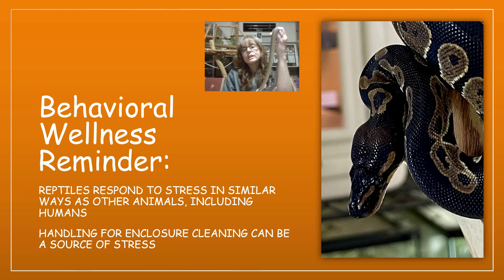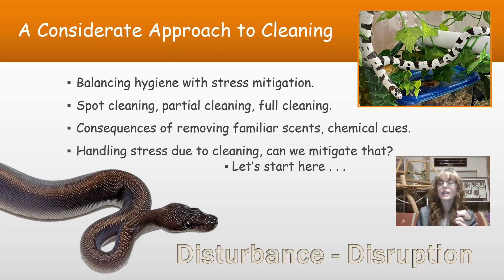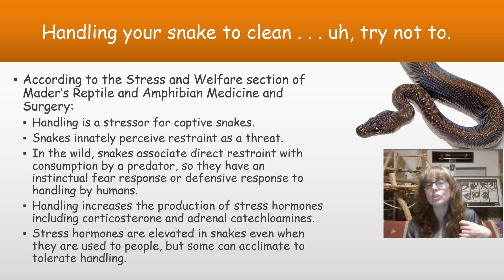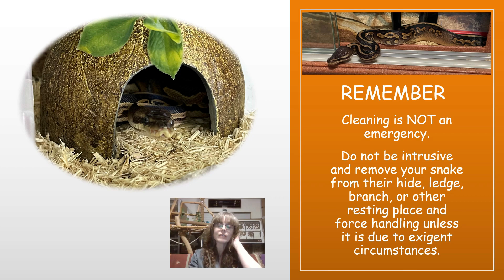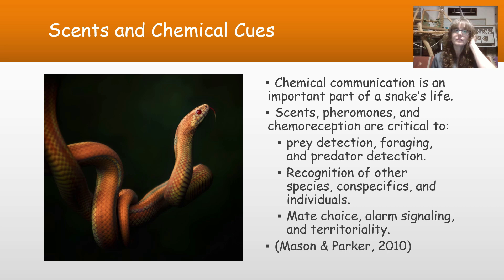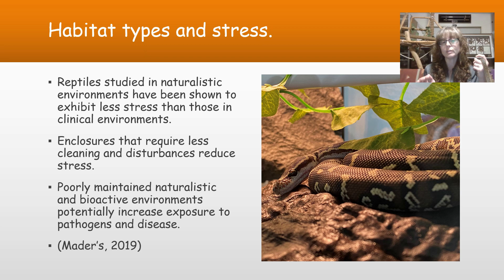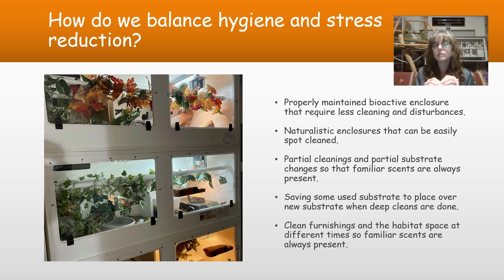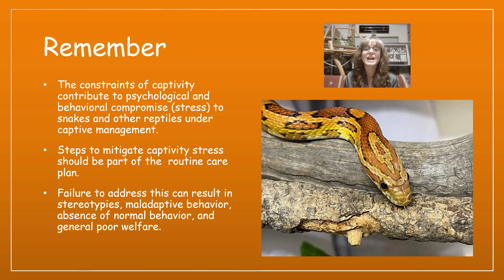Behavioral Health 2: Cleaning and Handling Stress in Snakes and other Reptiles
Reptiles respond to stress in similar ways as other animals, including humans. Handling for Enclosure cleaning can be a source of stress. The constraints of captivity contribute to psychological and behavioral compromise (stress) to snakes and other reptiles under captive management.  Steps to mitigate captivity stress should be part of the  routine care plan. Failure to address this can result in stereotypies, maladaptive behavior, absence of normal behavior, and general poor welfare.

References
Augustine, L., Baskir, E., Kozlowski, C. P., Hammack, S., Elden, J., Wanner, M. D., ... & Powell, D. M. (2022). Investigating Welfare Metrics for Snakes at the Saint Louis Zoo. Animals, 12(3), 373.
Burghardt, G. M., Partin, A. M., Pepper, H. E., Steele, J. M., Liske, S. M., Stokes, A. E., ... & Jenkins, M. S. (2021). Chemically mediated self-recognition in sibling juvenile common gartersnakes (Thamnophis sirtalis) reared on same or different diets: evidence for a chemical mirror?. Behaviour, 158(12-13), 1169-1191.
Divers, S. J., & Stahl, S. J. (Eds.). (2019). Mader's Reptile and Amphibian Medicine and Surgery. Elsevier Health Sciences.
Mason, R. T., & Parker, M. R. (2010). Social behavior and pheromonal communication in reptiles. Journal of Comparative Physiology A, 196(10), 729-749.